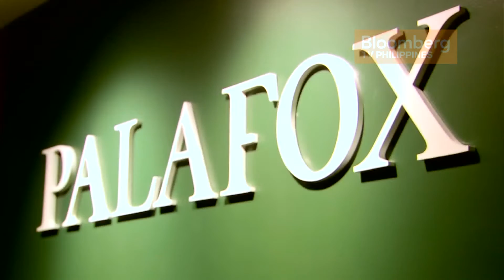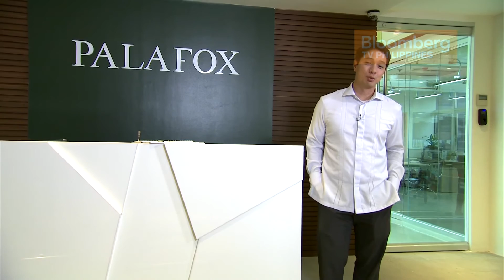THOUGHT LEADERS | Ep14 | Jun Palafox